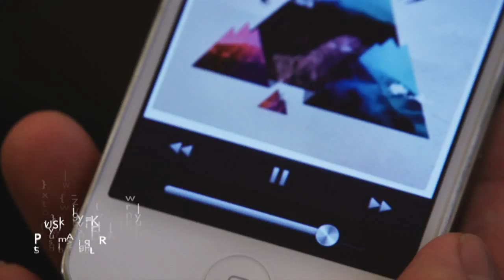Fashion Trailer mit Anika Scheibe und Ibrahim Karakoc